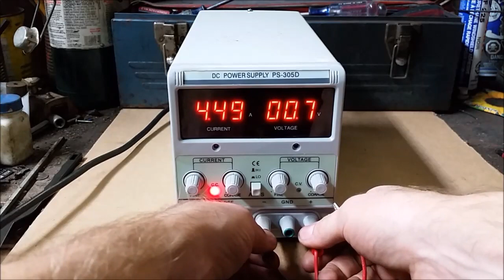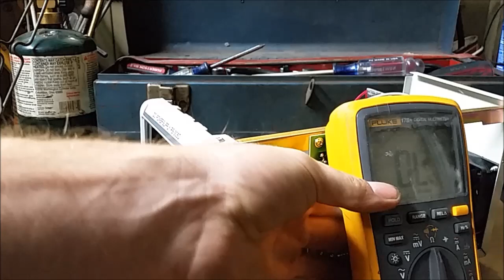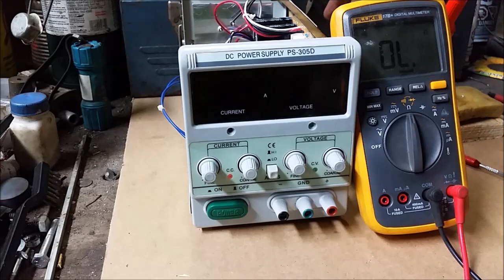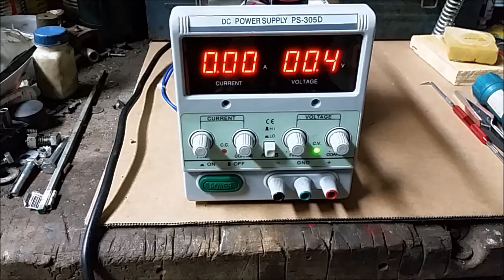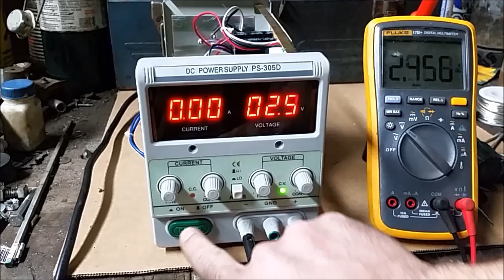Repair 30V Benchtop Power Supply No Voltage! PS-305D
30V Bench top Power Supply will no longer output any voltage.  Follow along and see if I have it in me to fix this power supply.

Music is Hallow's Beach by Quincas Moreira